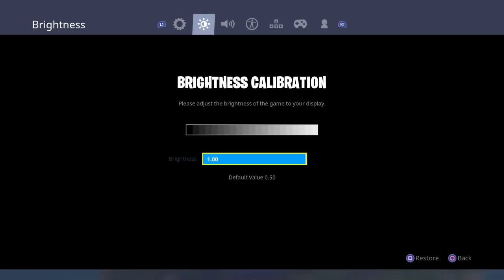Season 4 new gamemode